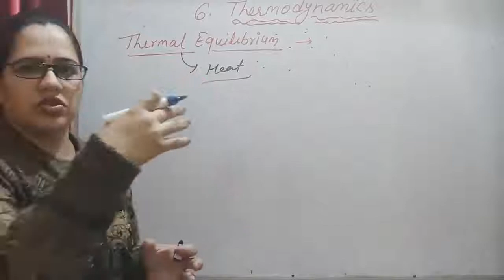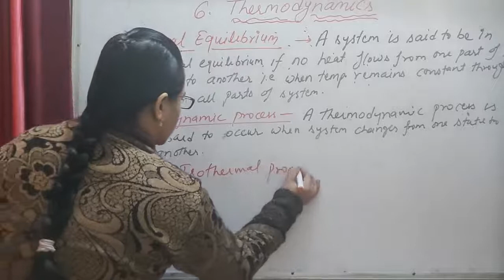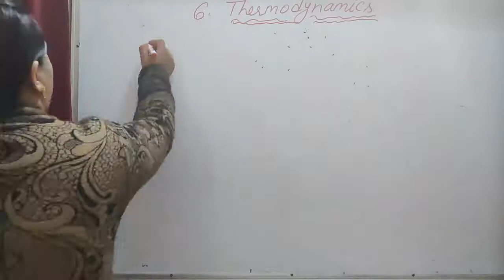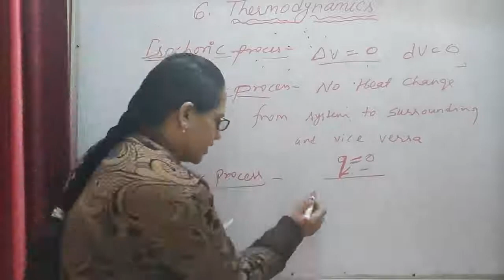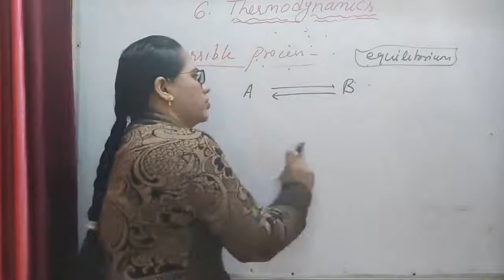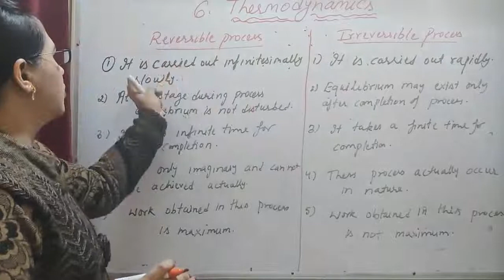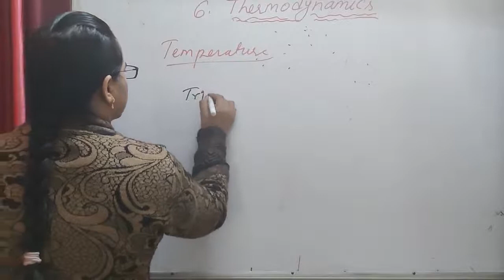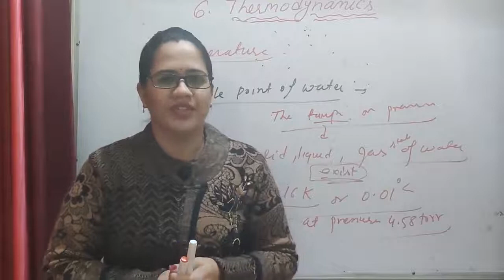Thermodynamics ।। Class 11 ।। Unit-6 ।। Part 2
Topics---
1) Thermodynamic Equilibrium
2) Thermodynamic Process
-Isothermal
-Isochoric
-Isobaric
-Adiyabatic
-Cyclic
-Reversible process
-Irreversible process
3) Temperature
4) Triple point of Water